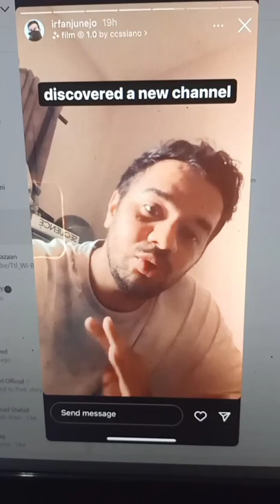Special thanks to Irfan Junejo for appreciating to my Jamshed Asmi Informative Channel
Short Video